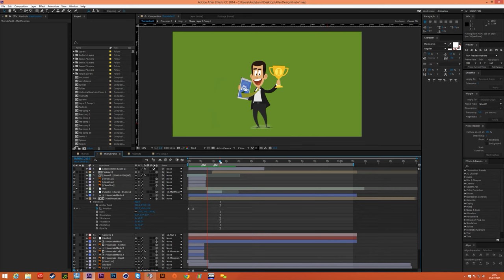This is what Hell Sounds Like.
Make it stop!!! Its too Fooking Hot.. am losing it.